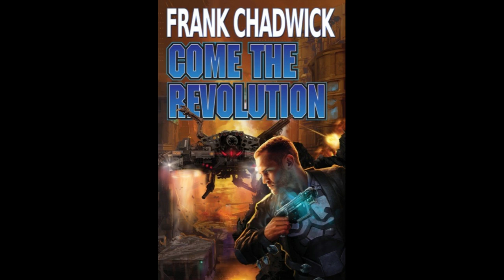BFRH: Frank Chadwick on Come the Revolution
Frank Chadwick discusses his sequel to How Dark the World Becomes. It is called Come the Revolution and is a science fiction thriller with great noir chops; and part 29 of the complete audiobook serialization of John Ringo's Under a Graveyard Sky.

Originally aired: 24 December 2015